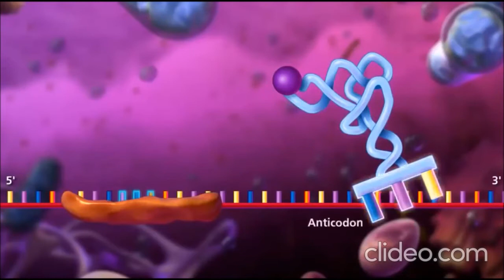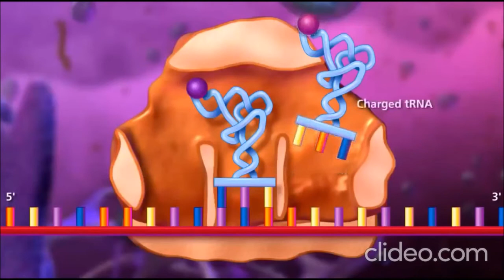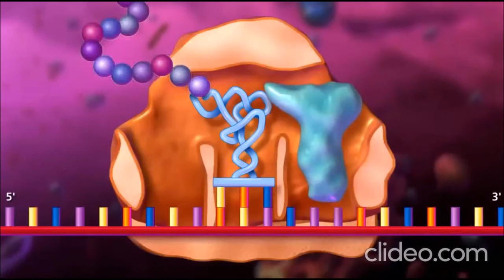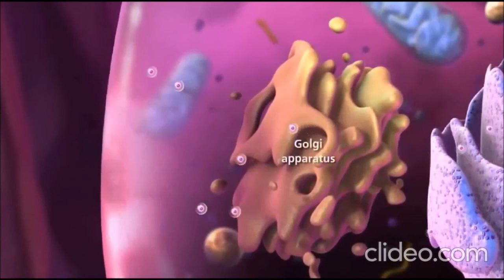La traduction : de l'ARNm à la protéine